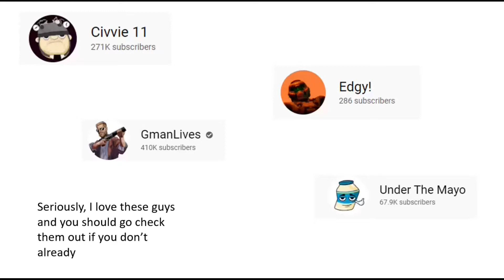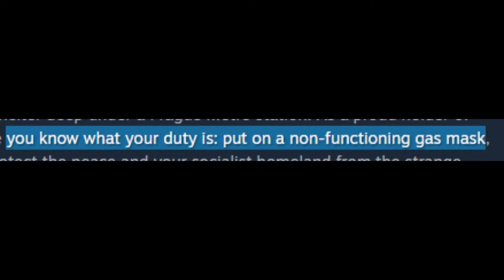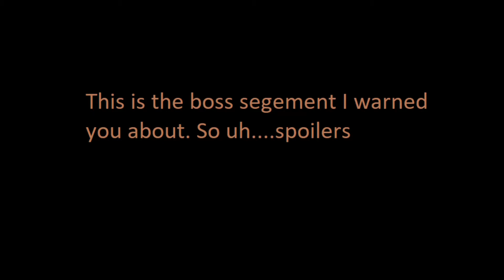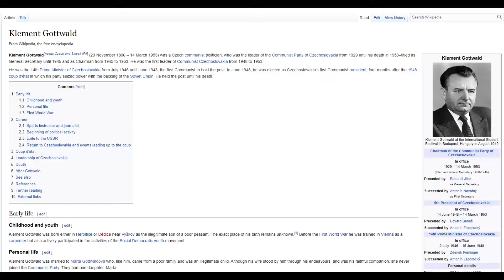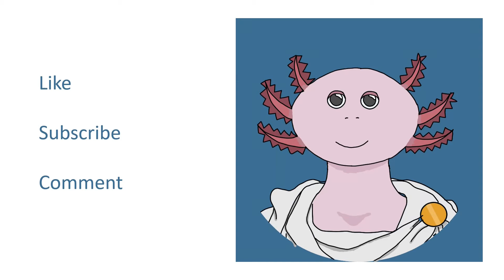An Axolotl Reviews Hrot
Thank you so much for watching, I hope you enjoyed this video The song at the start of the video is titled Symphony No. 9 in E minor, "From New World" and was composed by Antonín Dvořák.

Boss Spoilers 07:09 - 08:46